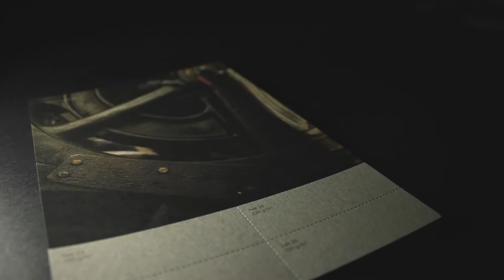The Gmund Color System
Four exquisite papers: Matt, Transparent, Felt, Metallic.

All designed to work as a system, the only paper you'll ever need.